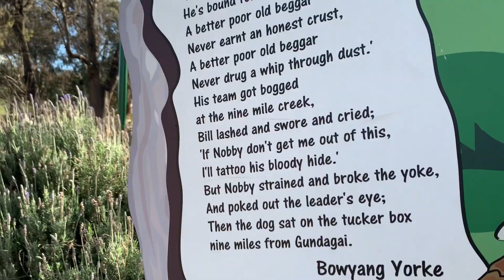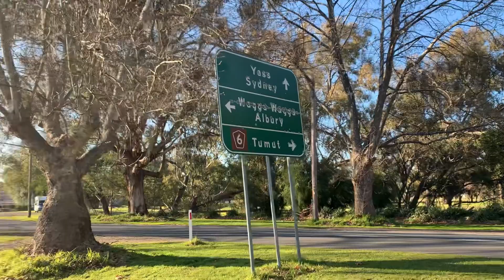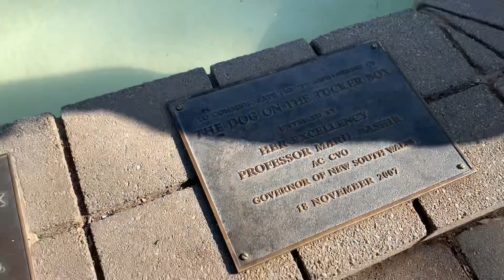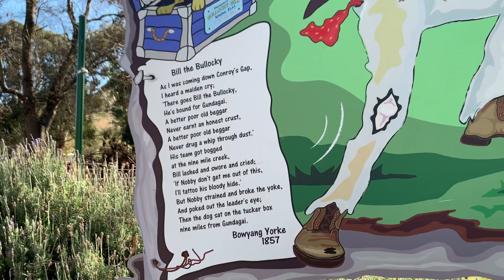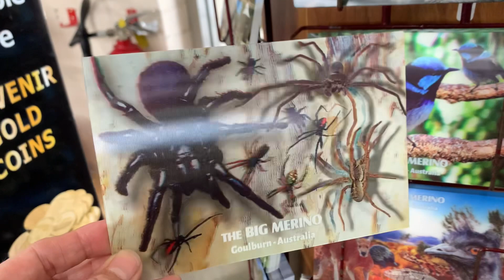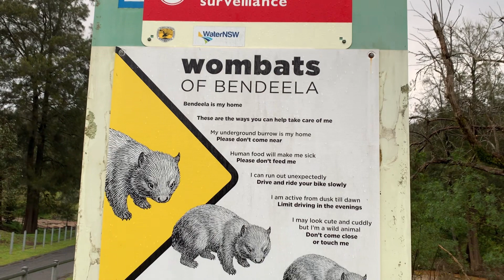No signal!! 😱 But it was worth it for REAL WOMBATS on our big van life trip [CC]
After staying at Gundagai Tourist Park, we headed towards out next stop, which was Bundeela Recreation Area, where wombats roam around!

Before we got there, we stopped at a few tourist places such as a large koala next door to the Dog on the Tuckerbox, a historic site. We also stopped at the Big Merino before we made it to where the wombats are!

Make sure you watch to the end to see the wombat that was right outside the van that I got to be (accidentally) really close to it and even watch it eating.

This is part 28 of the Adelaide trip vlogs:
22nd of July, 2022

Music: TrackTribe - 'Is This Really Happening' (background of footage at the Dog on the Tuckerbox to cover cafe music), then Huma-Huma - 'It’s All Happening'

I respect and honour Aboriginal and Torres Strait Islander Elders past, present, and future. I humbly acknowledge the people of the Wiradjuri, Ngunawal, Gandangara/Gundungurra, and Tharawal Nations when I stay on and pass through their lands, not on any single occasion but always. This video was made on stolen land. Sovereignty has never been ceded. Always was, always will be Aboriginal land.